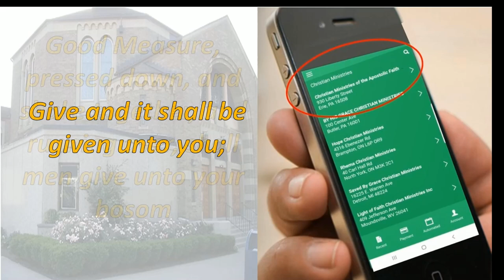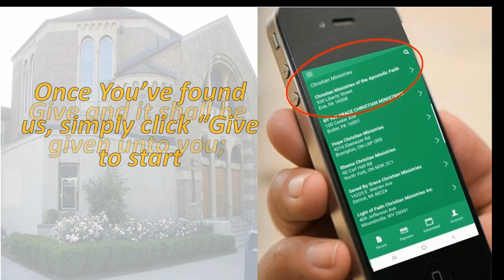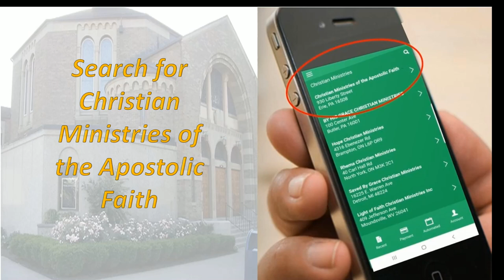Liberty in Jesus John 8:32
Bishop Frank Quinn
"Liberty in Jesus John 8:32"

Bishop Frank Quinn
930 Liberty Street
7/4/21